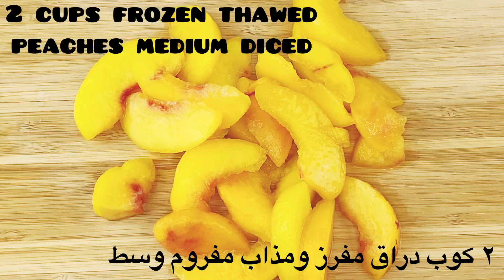If You Have Peaches You Should Try This Dessert | Gluten Free Dessert | Milk Dessert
If You Have Peaches You Should Try This Dessert. This peaches milk dessert is very easy and quick to make and the ingredients are available at any home. If you have sweet tooth and you want to make simple no bake cold dessert you should try this delicious dessert! Have a gluten free day😘😊😋

⏰Timestamp⏰
00:00  Put the peaches in the blender
00:19 Add the mixture in the pan
00:54 Pour in the cups
00:51 Pour the creme caramel in the cups
01:04 Garnish with peaches
01:12 Garnish with cinnamon powder

🔴INGREDIENTS:
2 Cups frozen thawed peaches
2 Cups milk
Another 2 cups milk
4 Tablespoons sugar for light sugar
6 Tablespoons sugar for medium sweetness
8 Tablespoons for sweet taste
4 Tablespoons corn starch
For Garnish 1/2 cup medium diced peaches
For garnish pinch of cinnamon powder on each cup

المكونات:
2 كوب خوخ مذابة مجمدة
2 كوب حليب
2 كوب آخر من الحليب
4 ملاعق كبيرة سكر لسكر خفيف
6 ملاعق كبيرة لسكر حلاوة متوسطة
8 ملاعق كبيرة للطعم الحلو
4 ملاعق كبيرة نشاء ذرة
للتزيين 1/2 كوب خوخ متوسط ​​الحجم مقطع
لتزيين كل كوب رشة من مسحوق القرفة

If you like to learn a specific recipe let me know it in the comments
Click on the bell button🔔 to receive new recipe notification

Credit to:
Musician: @iksonmusic